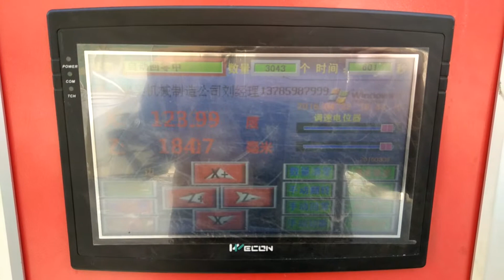Develope No 5 Automatic stirrup bending machine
Skype:melodykwok1
Xingtai penghao Machinery Manufacturing Co., Ltd
Add.: Xingwan Town Industrial Zone , Xingtai  City , Hebei , China